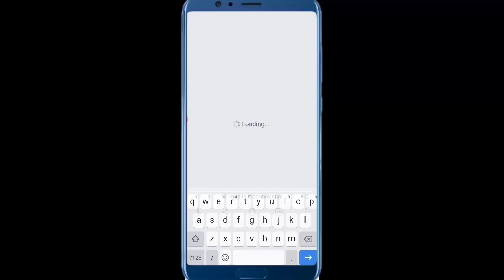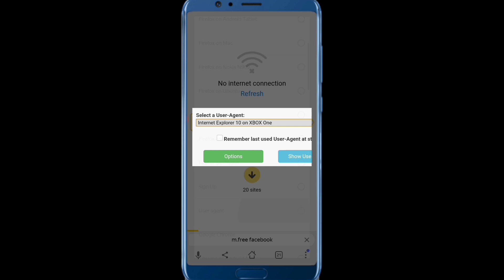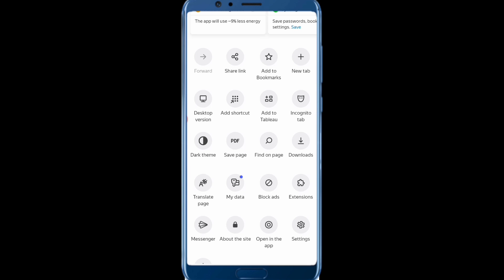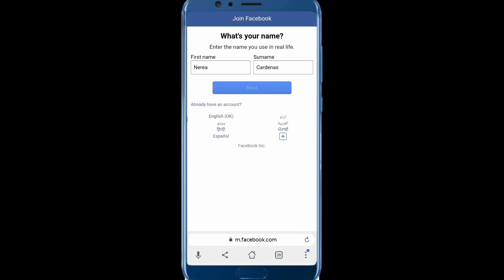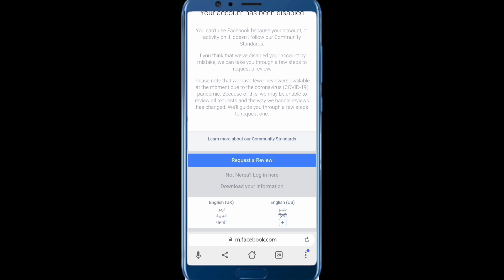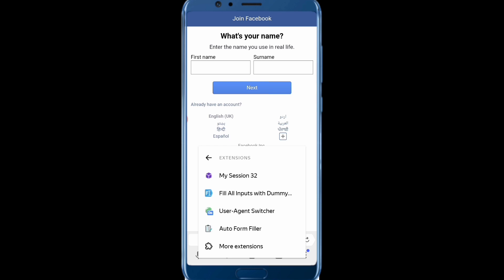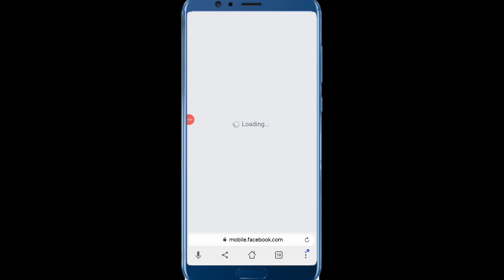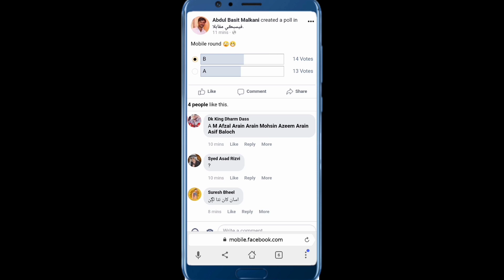Fb vote poll round live - auto vote - fb poll round - fb voting trick round on mobile 2022